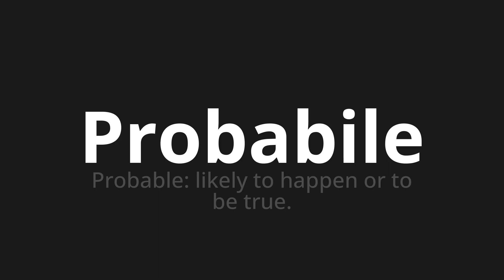How to pronounce Probabile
Master the Pronunciation of 'Probabile probable with means' - which means : Probable: Likely to Happen or to be true. 📝 with @PizzaPronunciation 🎓🗣️ - [Your Guide to Italian]

Learn to pronounce 'Probabile' perfectly in Italian with our easy and engaging tutorial by @PizzaPronunciation! 📖📽️ In this comprehensive video, we provide you with native speaker examples 🗣️👂 and phonetic breakdowns 🎵 to ensure you get the pronunciation just right.

How to say Likely in Italian